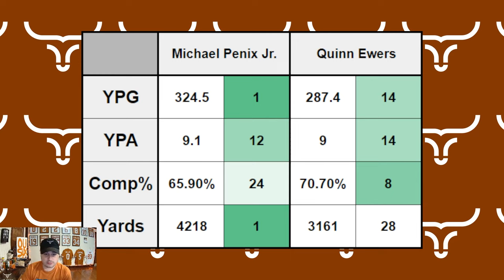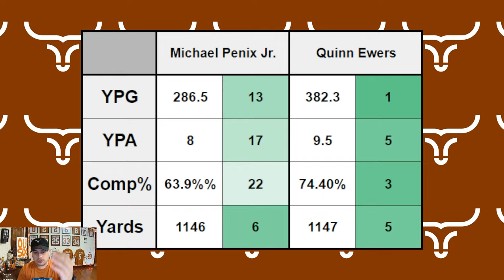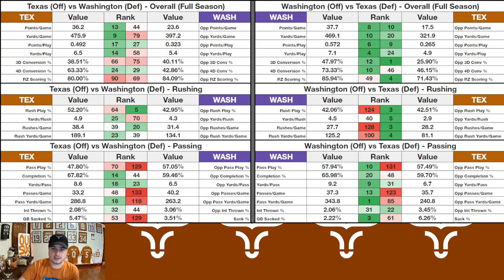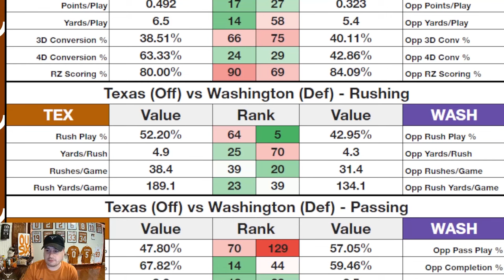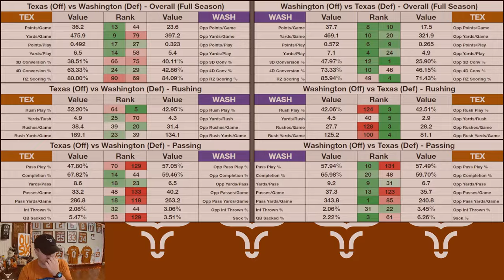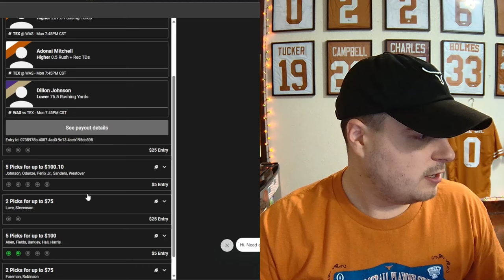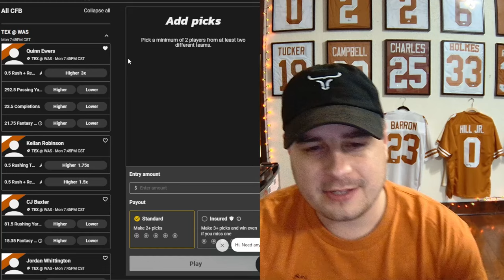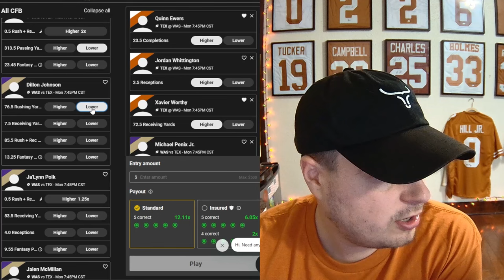Texas vs Washington || PREVIEW AND PREDICTION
Player Props & Drafts Here (code NASH for 100% deposit match on your first deposit)